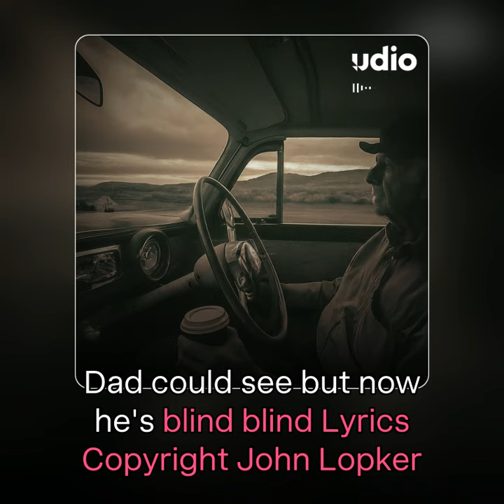My Brainwashed Dad | AM Talk Radio | by John Lopker